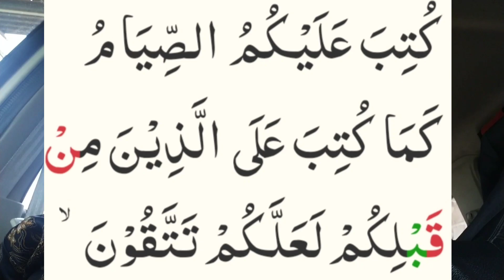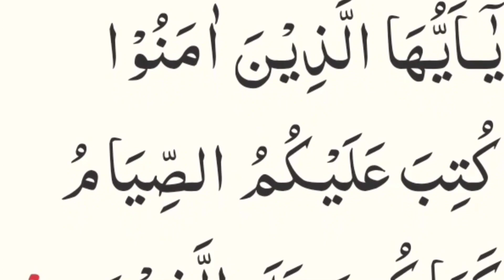HANYA ORANG-ORANG BERIMAN YANG BERPUASA RAMADHON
HANYA ORANG-ORANG BERIMAN YANG BERPUASA merupakan Video pertama dari Channel imron se, yang rencana setiap hari terbit pukul 08.00 WIB selama Romadhon.

Tonton terus videonya untuk menambah wawasan keagamaan berkisar Puasa Romadhon. Channel imron se Uhuuuy.